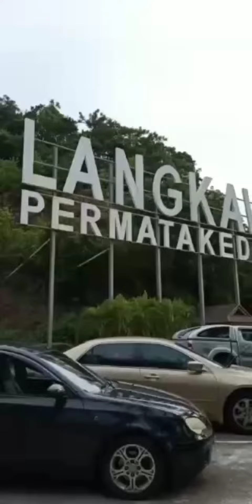Visit to Malaysia ( Langkawi) | World Tour Vlog| Explore the World with Me